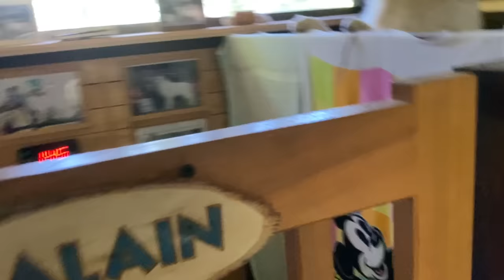【ルンルンの裏庭】カーポート建設予定場所が仕上がってきました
ルンルン号を駐車するカーポートの建設予定場所がだんだん仕上がってきました。

We are building a carport. It was gradually completed.

今日のルンルン / Today's RunRun

RunRun：Girl, Born January 24, 2011
Alain：Boy, Born November 20, 2014
Belle：Girl, Born August 10, 2022
Dog breed: Great Pyrenees (Pyrenean Mountain Dog)
人間
お父さん：お世話してくれる人
お母さん：おやつくれる人
息子：何もしない人（格下）

Human
Father：He takes care of RunRun and Alain.
Mother：She gives doggie snacks to RunRun and Alain.
Son：He does nothing.
今日のルンルン Today's RunRun web